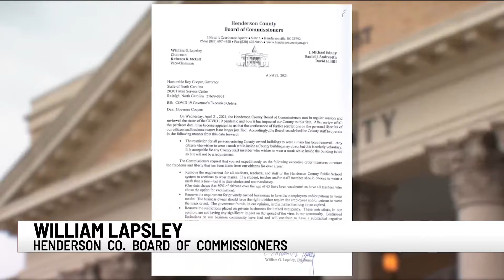Henderson Co. leaders pushing for mask mandates in the classroom be lifted